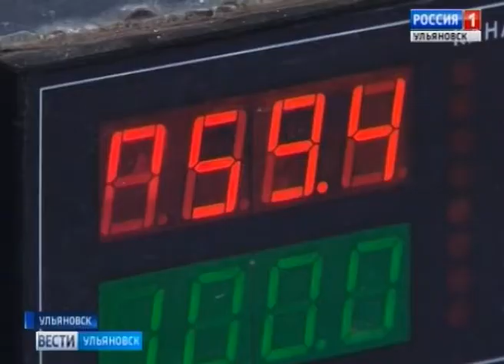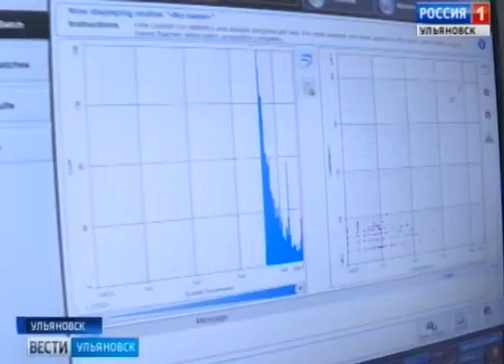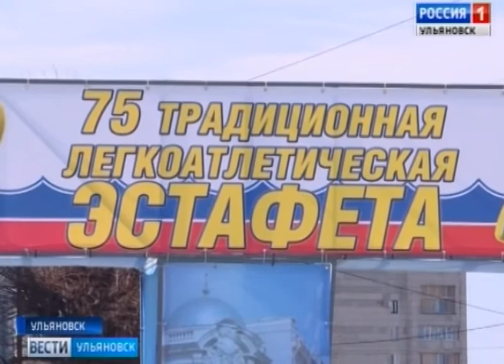Выпуск программы "Вести-Ульяновск" - 03.05.18 - 21.45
- Маска, перчатки, молоток!  Вот так некто отметил "Первомай"  в Димитровграде.  Теперь за   поимку грабителя ломбарда назначено вознаграждение -   сто тысяч  рублей.

- Плюс 25, здравствуй майское лето.  Сегодня – последний день отопительного сезона. Завтра отопление в домах ульяновцев начнут  отключать..

- Чемпионы растут на традициях.  В Ульяновске  прошла 75 легкоатлетическая эстафета.  4000 тысячи человек вышли на старт:  среди них нет проигравших, но есть победители.